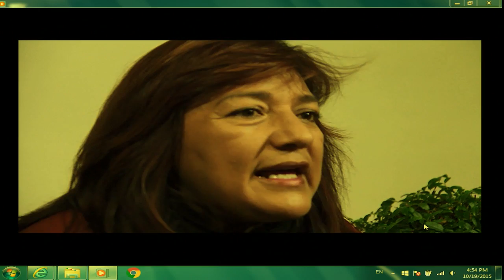Ecuador: Cumplimiento informe Comisión de la Verdad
Estado de cumplimiento de las recomendaciones del informe de la Comisión de la Verdad de Ecuador

→ Relatoría sobre los Derechos de las Personas Privadas de Libertad / Rapporteurship on the Rights of Persons Deprived of Liberty

→ Participantes / Participants:
× Comité de Víctimas y Familiares de Delitos de Lesa Humanidad y Graves Violaciones de Derechos Humanos del Ecuador / Mesa Nacional de Víctimas de Graves Violaciones de Derechos Humanos y Delitos de Lesa Humanidad Ocurridos en Ecuador 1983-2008 / Fundación Regional de Asesoría en Derechos Humanos – INREDH / Fundación para el Debido Proceso (DPLF) / Universidad San Francisco de Quito
× Estado de Ecuador

State of Compliance with Recommendations from the Report by Ecuador’s Truth Commission